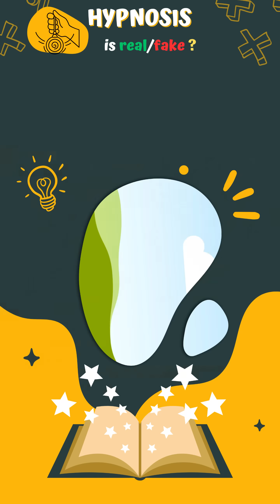Surgery Without Anesthesia?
Surgery Without Anesthesia? The Doctor Who Used Hypnosis!
Did you know that in the 1840s, long before chemical anesthesia was common, a Scottish surgeon named Dr. James Esdaile successfully performed hundreds of major surgeries in India, including amputations, using only hypnosis?
He called it "mesmeric sleep," inducing a deep trance in his patients so they felt no pain during the procedures. His work provided stunning, documented proof of the mind's power to control physical sensations. This isn't magic; it's a powerful demonstration of the real, practical applications of hypnosis that laid the groundwork for modern hypnotherapy.
The mind is more powerful than we can imagine!